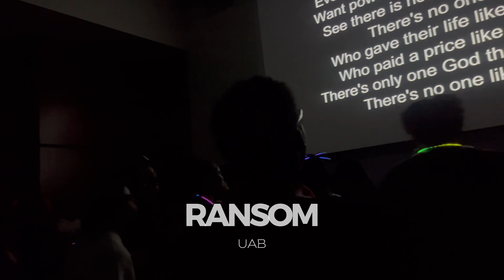WEEK IN MY LIFE 002. ✰| collective vlog + nail date + new donut shop + more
hey yall ! Do you guys love the vlogs? We're almost to 1K subbies :)